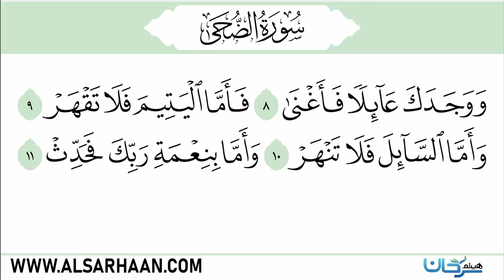سورة الضحى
Haytham Sarhaan